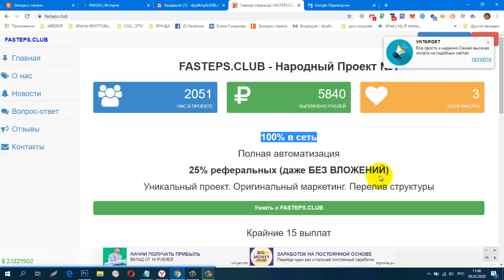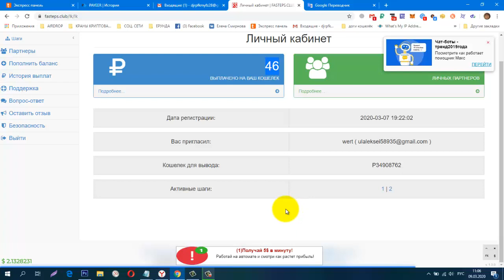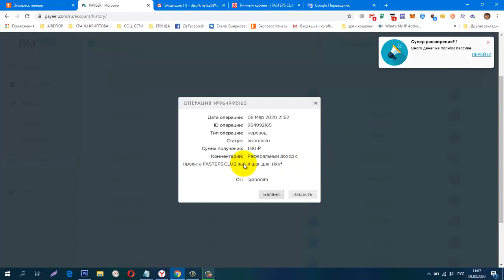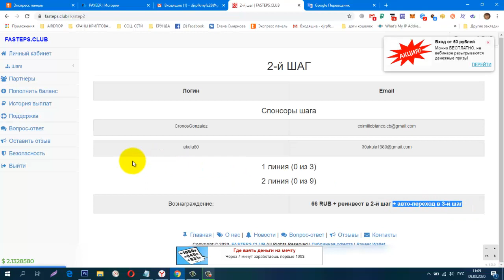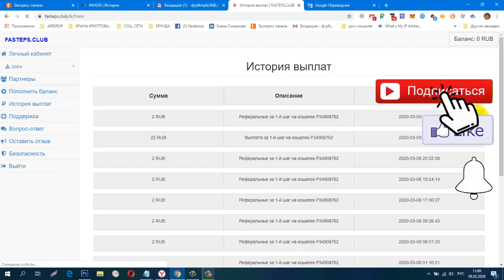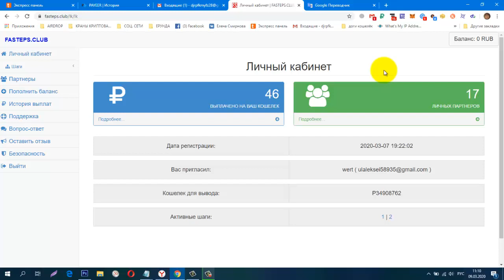FASTEPS CLUB ,Народный Проект №1ВХОД ВСЕГО 8 РУБ, +АВТОПЕРЕХОД, +РЕИНВЕСТ, ДОХОД 905,418 РУБ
регистрация
СОЦ. СЕТИ , РЕФЕРАЛЫ В ЛЮБОЙ ПРОЕКТ!
CashJuice
gohubz.
РАСШИРЕНИЯ ДЛЯ ПАССИВНОГО ЗАРАБОТКА И РЕКЛАМЫ
постепенно будут добавляться новые краны.
Мои дополнительные ютуб каналы
ССЫЛКА НА НОВОСТНОЙ ЧАТ VK.
Бесплатная Реклама. Заработок в Интернете.
Домашний Бизнес в Интернет. Реклама.
Бесплатная Реклама, Для Всех !